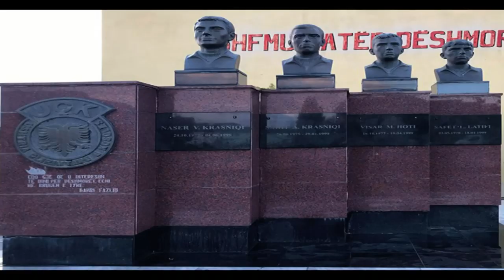FATMIR BERISHA - DESHMORIT SAFET LATIFI